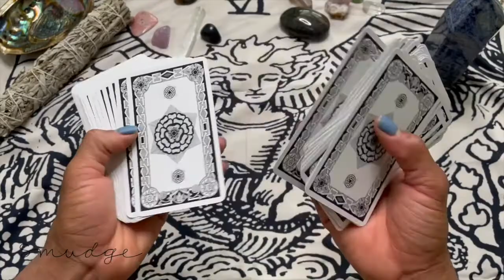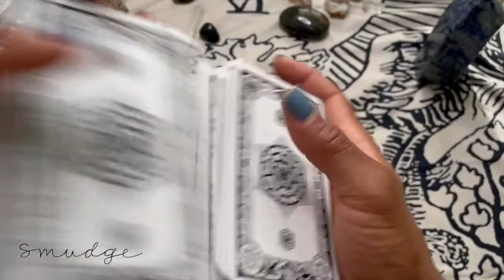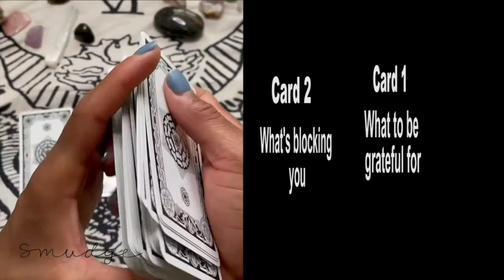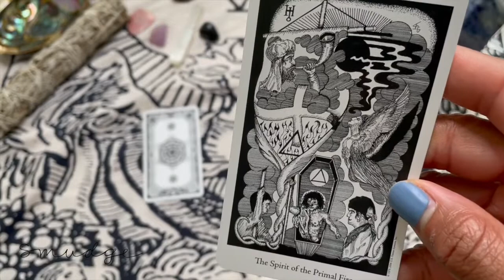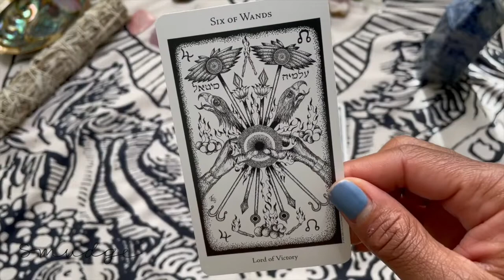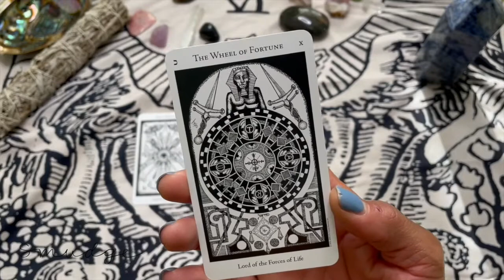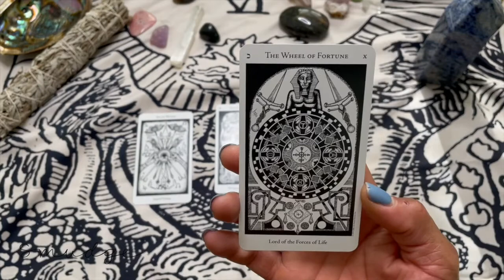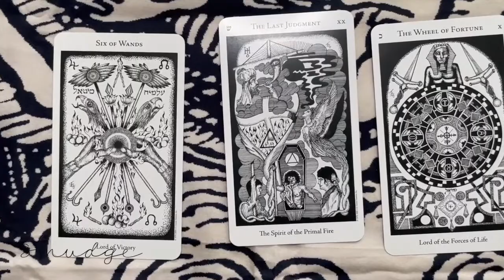A Tarot Spread for Gratitude with Tirrell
Tirrell Cherry walks you through how to pull Tarot to amplify gratitude in your life and let the cards help you focus in on where you should send your gratitude right now.

Follow the magic @smudgewellness and @tirrellcherry on Instagram and TikTok!